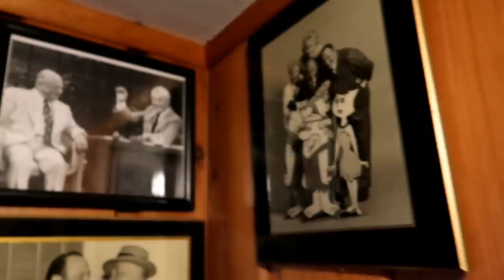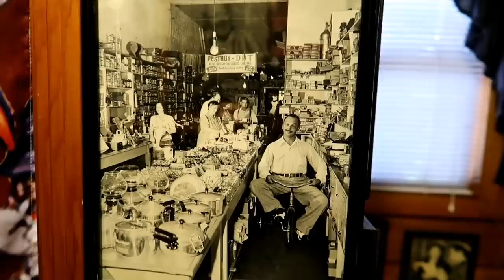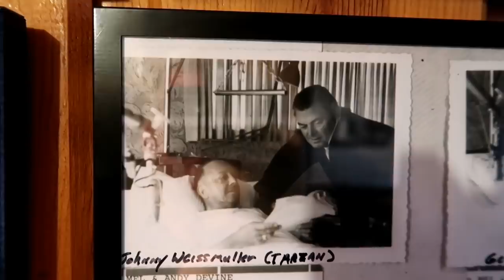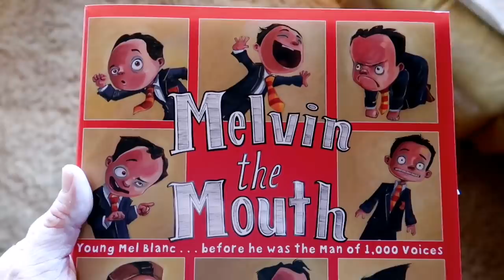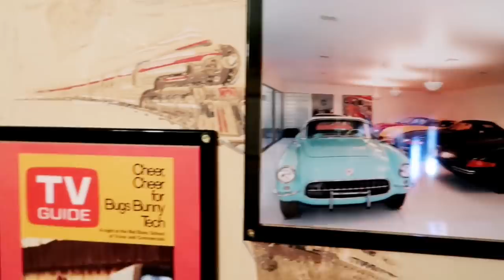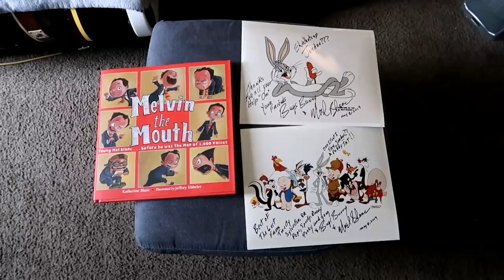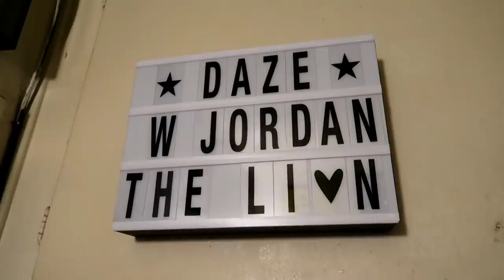NOEL BLANC Invites Us To BUGS BUNNY's HOUSE Pt 2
#1009 NOEL BLANC Invites Us To BUGS BUNNY's HOUSE Pt 2 - Jordan The Lion Daily Travel Vlog (5/12/19)